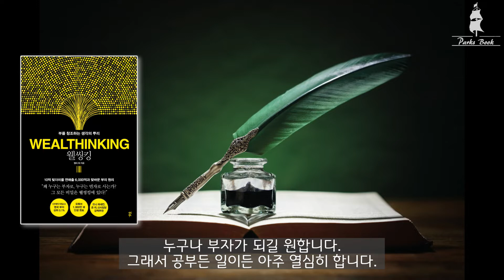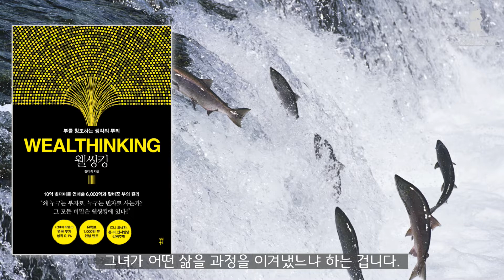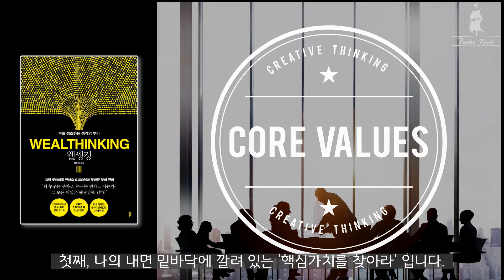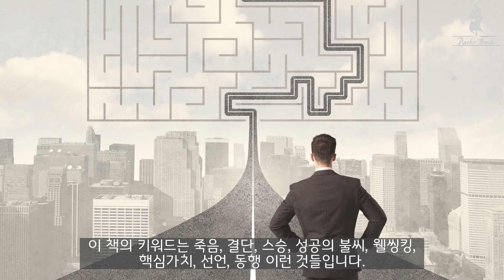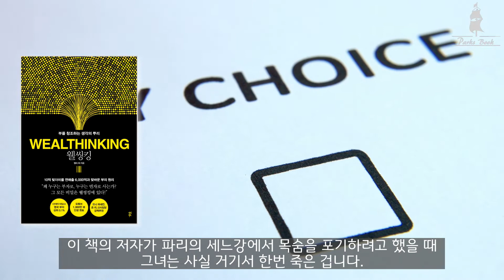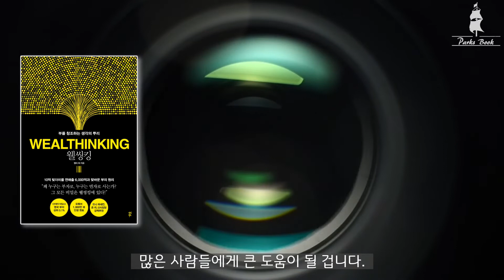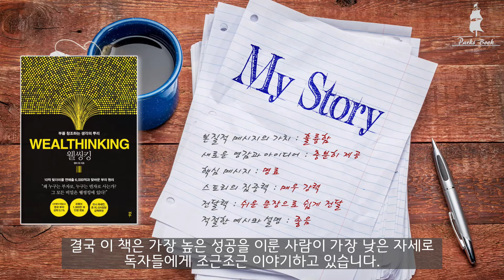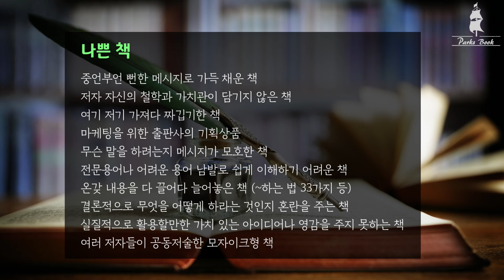[베스트셀러 골라서 평가해줄께] 웰씽킹 _ 인생을 송두리째 바꿔놓을 보물 같은 책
두번째 베스트셀러, 웰씽킹
켈리최는 강력한 동기부여를 넘어 실질적인 성공 노하우를 안내합니다.
이 책은 아주 오랫동안 사람들에게 읽히게 될 것입니다.
이 책으로 당신의 인생에 변곡점을 만들어 보세요.

[종합 평점 / 5점 만점]
4.9 이상 : 무조건 읽어야 함 / 혼자 읽지 말고 주변 사람들에게 선물하기
4.5~4.8 : 강추!  책 선택에 절대 실망하지 않음
4.0~4.4 : 실질적으로 도움이 되는 괜찮은 책
3.5~3.9 : 목적에 따라 도움이 될 수 있으나 더 좋은 책 찾아보기 권장
3.5 미만 : 추천하지 않음 / 시간 낭비

[포커스포럼에 초대합니다]
책읽기와 좋은 인맥 만들기
포커스포럼은 열린 지식 커뮤니티입니다.

[포커스리딩 동영상 강의]
3배 더 빠르고 정확하게 책 읽는 노하우!